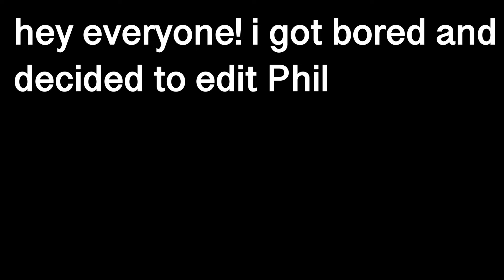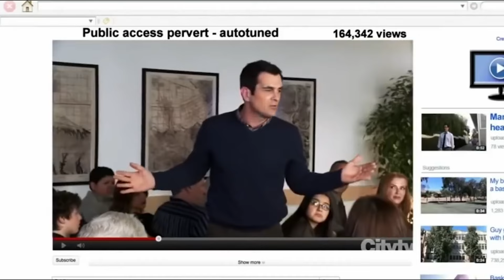Phil Dunphy's BEST moments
Phil Dunphy's BEST moments - Hey everyone! I got bored and decided to edit Phil and I hope you like it!

-This video is a parody that contains video and audio clips owned by third parties that have been edited with visual and audio effects to create comedic value as well as new meaning and context.